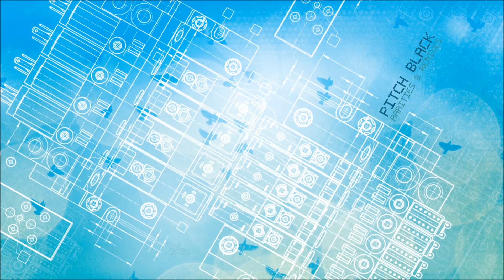Pitch Black - Protect the Grain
Listen or download "Protect the Grain" by Pitch Black

INFO
Rarities & Remixes is a package of Pitch Black's rare tracks and lovingly crafted remixes of other artists’ music.

Known globally for their stomping live sets, Rarities & Remixes showcases their mellower side. Beginning with a dancefloor friendly, but respectful, reworking of the Richard Nunns and Hirini Melbourne original, ‘Te Po’ and ending with an equally haunting version of Tiki’s ‘Sleep Whisperer’, the album represents the past, present and future of the Pitch Black partnership.

Included in the remixes are tracks by fellow NZ dub trailblazers International Observer and Salmonella Dub, who appear alongside independent music producer Tom Cosm and reggae legends Katchafire. Also fed through the PB warping machine are tracks from further afield: ‘Mirror Beach’ by Mirror System (the ambient project of System 7); and ‘A New Day’, a remix of a Sri Lankan track that Pitch Black did for the Laya Project.

Included on the album are three Pitch Black rarities, one of which is 1996’s ‘I’m a Wanderer’, the first track the pair worked on together, which showcases the industrial beginnings of what would become the Pitch Black sound: a dynamic balancing act between heavily sculpted basslines and choppy melody. Also included is ‘Kaikoura Dub’, the track used on Whalerider after Mike – having been asked by Niki Caro for some music – gave her a 23 minute mix of a jam recorded in Kaikoura. “She ended up choosing a sliver for the film. We subsequently used the bones of this track for the tune ‘Elements Turn’ on Ape to Angel”

The last rarity is ‘Protect the Grain’ a windborne ambient track that was previously released on the limited edition EP Flex around the time of widespread anti GE demonstrations worldwide.

Pitch Black have always been more than a dance act, but on Rarities & Remixes they demonstrate the full reach of the musical territory they love to explore. .

A Dubmission Records release